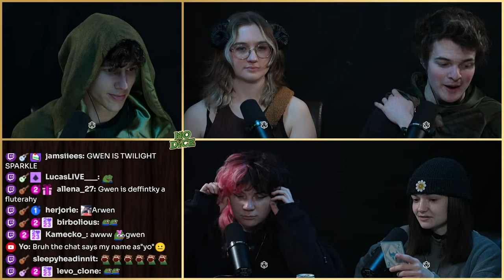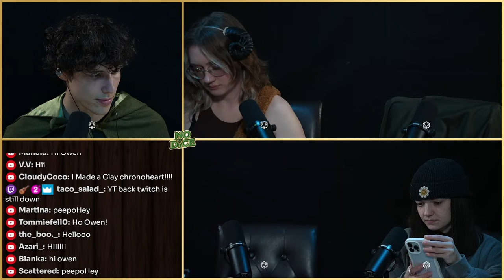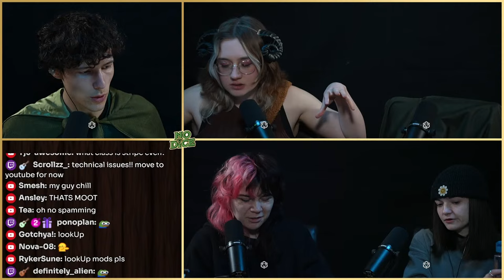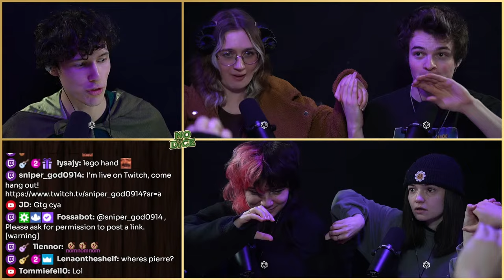Into the abyss... - No Dice - Episode 8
Welcome one and all to the 8th episode of No Dice: The Chronoheart Geode! This is a classic Dungeons And Dragons adventure led by @OwengeJuiceTV!

THE CAST:
- Me!!

Tokens made with 2-Minute Tabletop